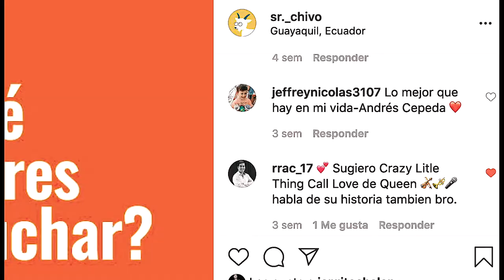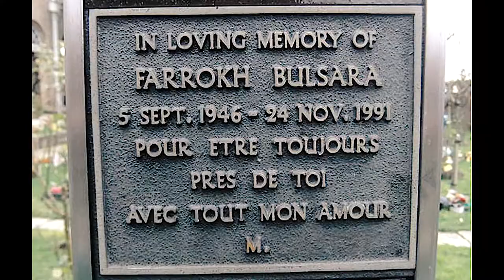Análisis & Cover de "Crazy Little Thing Called Love" - Queen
Un pequeño analisis del hito principios de los años 80s "Crazy Little Thing Called Love"; interpretada por uno la mítica banda de rock británica, londinense "Queen". Me puse a investigar cómo tocar "Crazy Little Thing Called Love" y les hice un cover versión Sr. Chivo. Disfrúrtenlo.